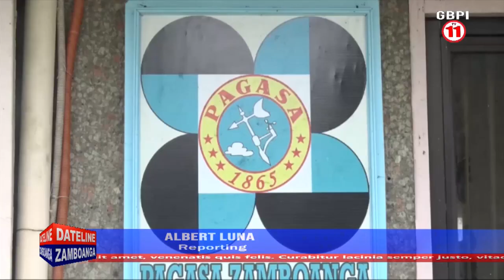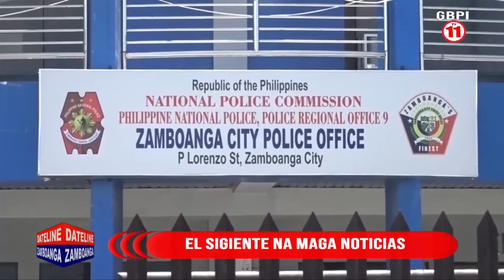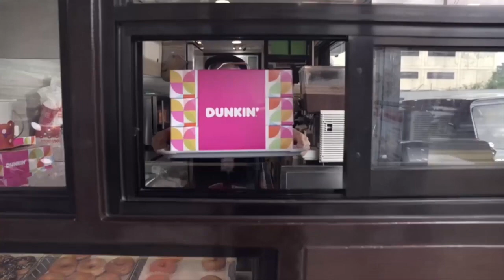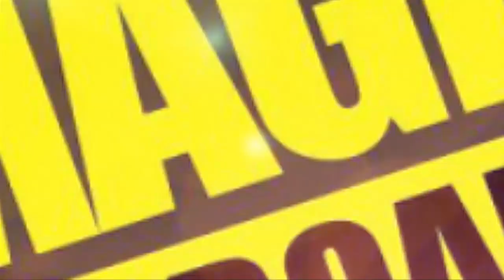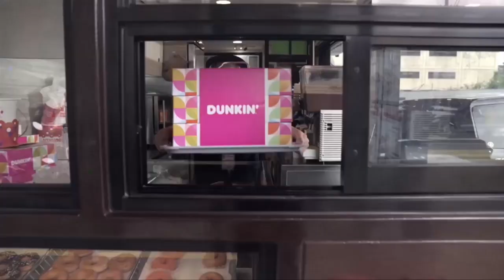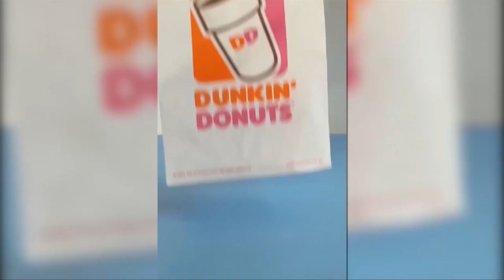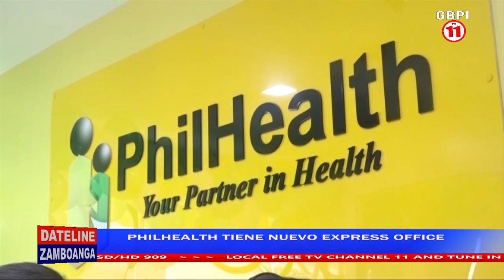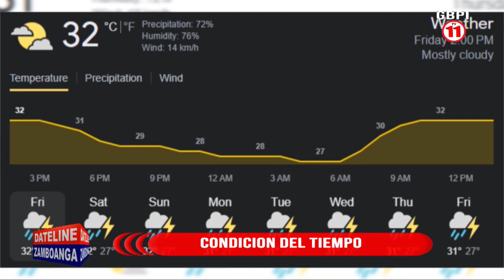DATELINE ZAMBOANGA | MAY 12, 2023.